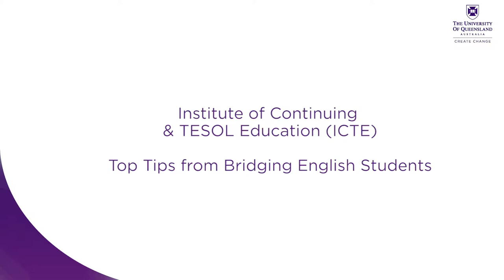Bridging English Program | Student Tips | Part 1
If you meet all the academic requirements for entry to The University of Queensland (UQ),
but need some help to achieve the English language entry requirements, you can apply for
an English language pathway at UQ’s Institute of Continuing & TESOL Education (ICTE).

The Bridging English Program (BEP) provides you with the opportunity to reach your English
language goals, develop your proficiency in all four skills (reading, writing, listening and speaking), as well as systematically building your range of vocabulary and control of grammar.